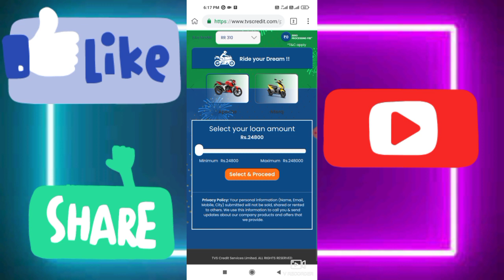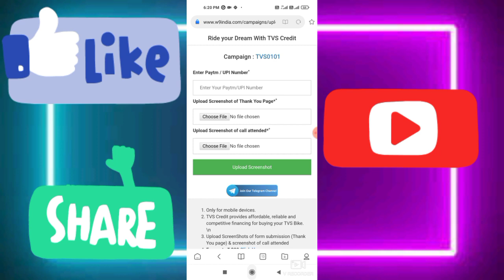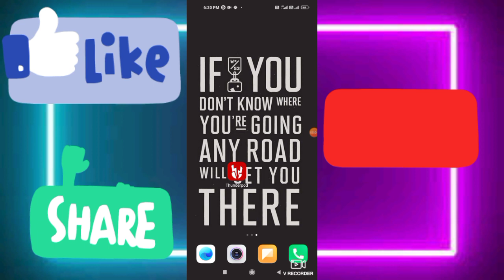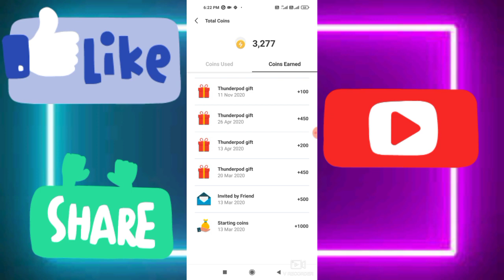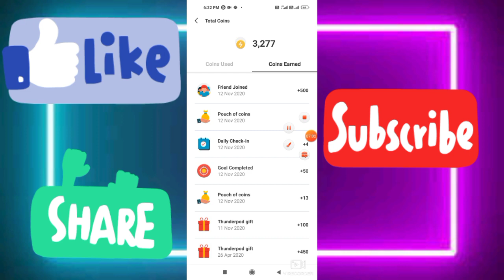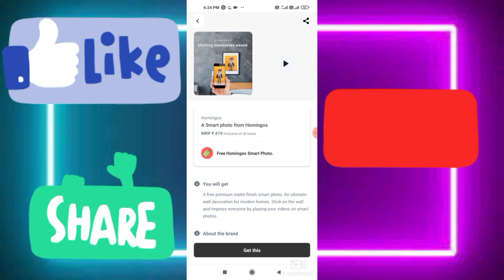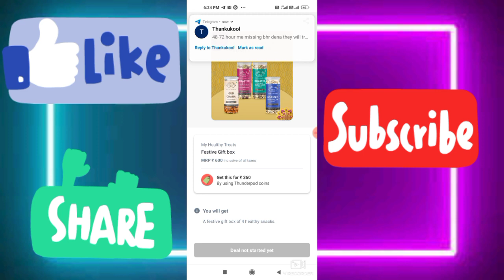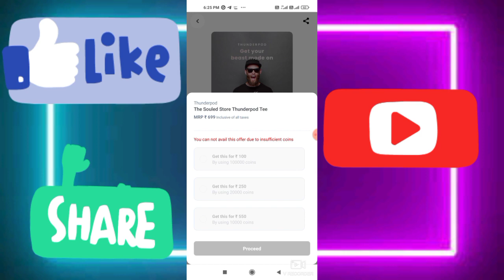NEW FREE SHOPPING APP 2020😍 | FREE SHOPPING LOOT | FREE PRODUCTS LOOT | FREE SAMPLES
REFER CODE - MAN17086
(Refer Code Compulsory To Get 500 Coins )

IGNORE IT -
nikon free products
 nikon free product
 nikon loot offers
 nikon refer & earn loot offers
 loot episodes
nikon product loot
 free products
free samples
 loot offer
Free Products online
 Free samples
lenskart
lenskart loot
NIKON FREE PRODUCTS
NIKON REFER AND EARN POINTS
UNLIMITED TRICK ADDED
100% DELIVERY
rs0 shopping offer || New free samples products || Free products
sample product backlog,
sample product shoot,
sample product roadmap,
free sample produsample products in india 2020,
free product tamil,
free product trick,
free product testing,

tatacliq
FREE LOOT UNBOXING
LOOT UNBOXING
MAHALOOT
Free Sample
Free Samples
Free Products
Free Product
Loot
free samples in india
free samples loot
GET 2 PRODUCT FOR FREE🔥2 NEW SAMPLES FOR FREE🔥FREE SAMPLES PRODUCTS LOOT🔥🔥LOOT LO FREE PRODUCTS|
Lenskart Free Eyeglasses In Every 5 Minutes | Lenskart Freedom Sale Offer
lenskart free eyeglasses
lenskart free sunglasses
lenskart freedom sale
lenskart freedom sale offer
lenskart first frame free
lenskart free frame
lenskart free shopping
lenskart frames for men
lenskart offers
lenskart reviews
lenskart blue cut lenses
lenskart new offer